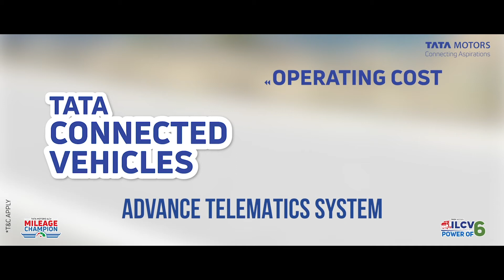Tata Connected Vehicles | Tata ILCV Truck With Real Time Tracking | Advance Telematic System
Tata Connected Vehicles gives you a complete hold over your business activities by allowing you to do a real time tracking of your Tata trucks and monitor driving behaviours such as harsh breaking, over speeding, sharp turn etc.

Under this technology, Tata ILCV trucks are fitted with Advance Telematics System through which you can do a complete business analysis by assessing operating cost, profitability, fuel efficiency, fleet management, fleet utilization etc. You can remain connected with Tata Connected Vehicles system through the website or the mobile app.